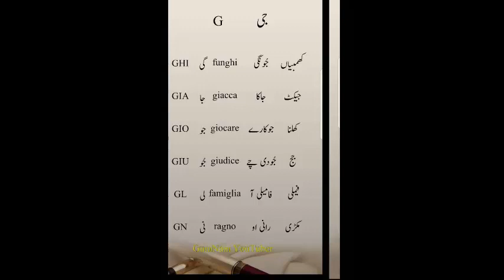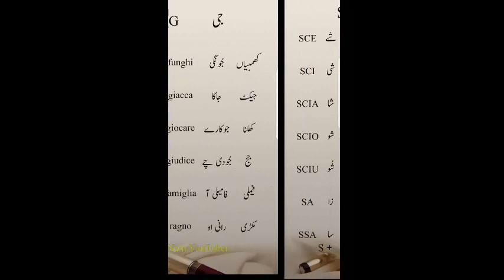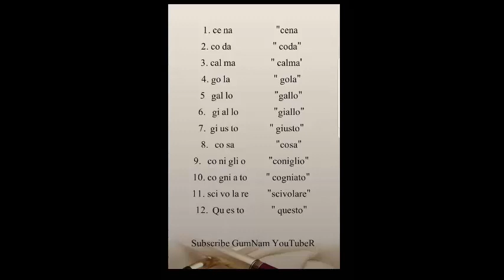Suoni e Scrittura part 2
Hello dosto umeed karta hun ap log mari ya aur baqi vedios bhi dhak rhan houn ga.
aur sath sath mara facebook page ko bhi like kar dein.